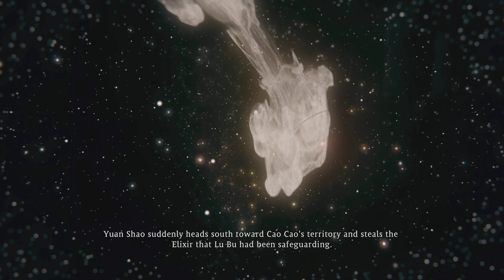Wo Long: Fallen Dynasty : Demonic Lu Bu